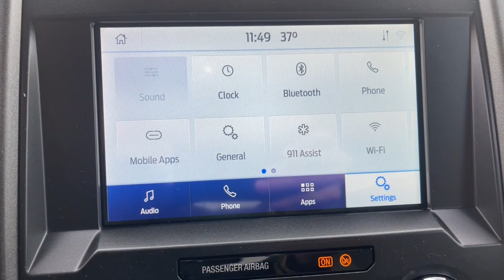2022 Ford F-250SD Milford, Mendon, Worcester, Framingham MA, Providence, RI T22-1016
Oxford White New 2022 Ford F-250SD XL available near me in Milford, Massachusetts at Imperial Ford. Servicing the Mendon, Worcester, Framingham MA, Providence, RI area.

Imperial Ford
18 Uxbridge Rd